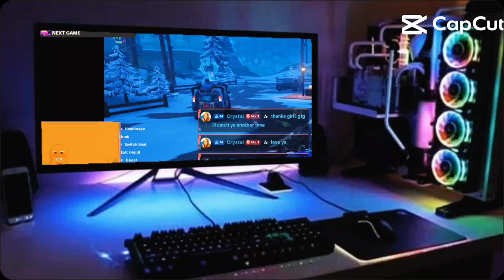Turning Sweat Into Success: Epic Fortnite Zero Build Victory!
Pc_Gamers
Squad